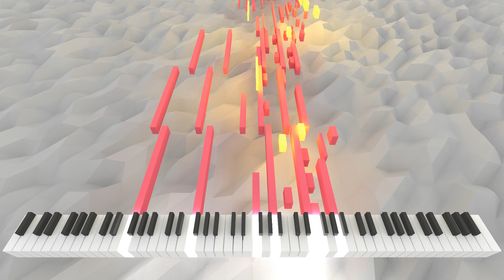Praesentius | AI Music